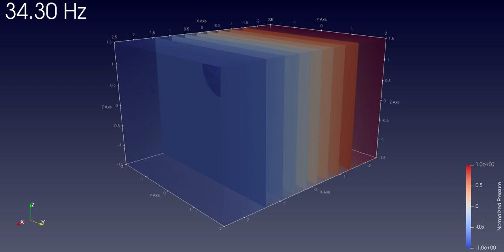Rigid Walled Room: Steady State Solution at the Modal Frequencies